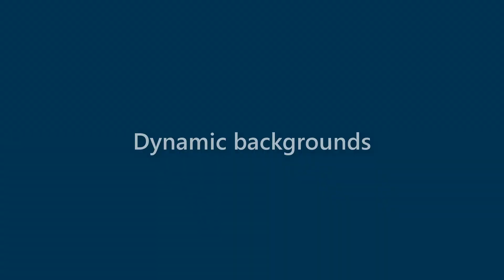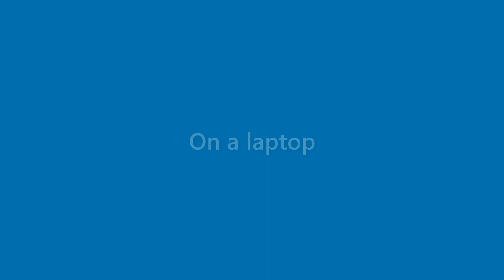Marion Elliott - appearance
Name Look - Marion Elliott - appearance. In this video we present "Marion Elliott" name look and feel in various scenarios.
This video will cover:
How does "Marion Elliott" look as a personal letterhead?
How does "Marion Elliott" look on a business card?
How does "Marion Elliott" look on a computer/laptop screen?
How does "Marion Elliott" look with different background colors?
How does "Marion Elliott" look with various fonts?